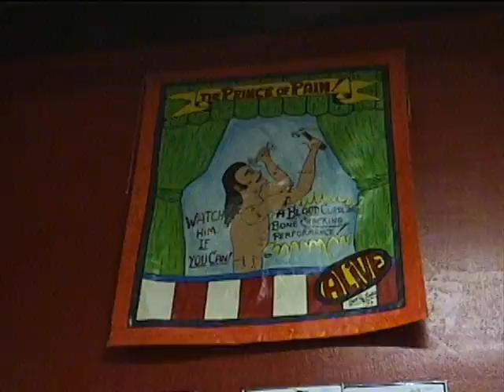Sacred Art Tattoo Chico, CA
Video made by Steve Linquist. Music by Hit By a Semi